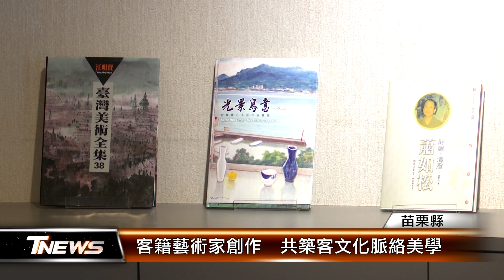客籍藝術家創作 共築客文化脈絡美學│T-NEWS聯播網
客家文化和藝術的結合，會有何展現呢？國立聯合大學邀集包含謝鴻均、鍾舜文等六位客籍藝術家，運用版畫、絲線等媒材創作，展現出對客家女性議題、人文關懷等議題，聯大藝術中心展出。